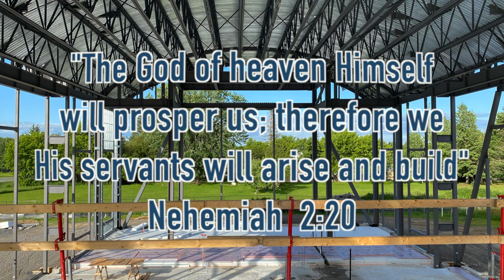New Church Project Update